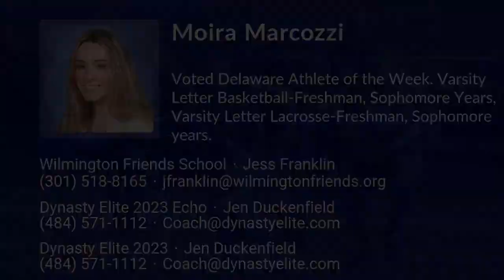Moira Marcozzi Lacrosse Highlights - DE 2023 - Att. Mid. Def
Moira Marcozzi Recruiting Video.